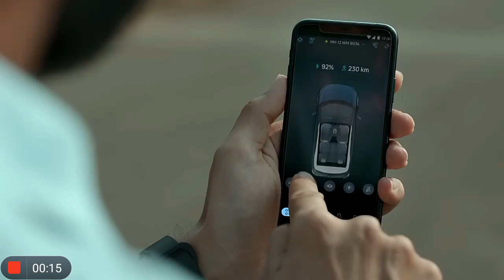Tata Nexon Ev.